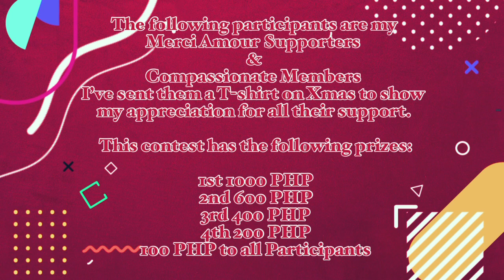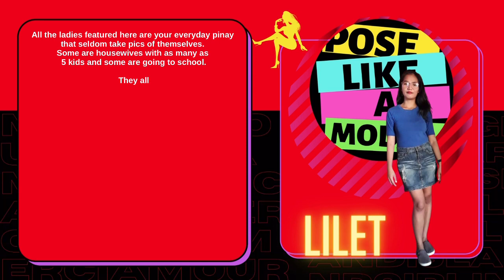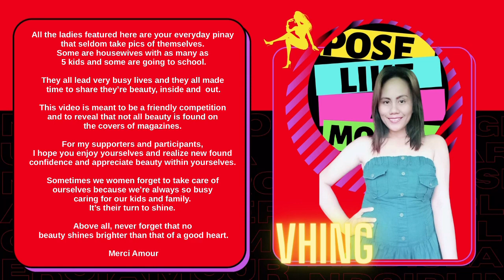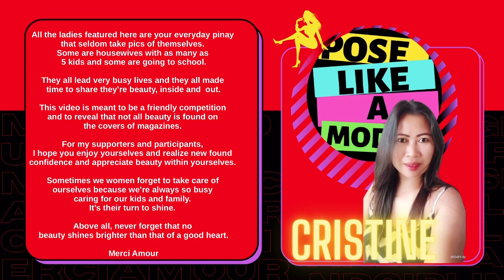Who worked it most The Finale - POSE LIKE A MODEL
All the ladies featured here are your everyday pinay that seldom take pics of themselves. Some are housewives with as many as 5 kids and some are going to school.

They all lead very busy lives and they all made time to share they’re beauty, inside and  out.

This video is meant to be a friendly competition and to reveal that not all beauty is found on the covers of magazines.

For my supporters and participants, I hope you enjoy yourselves and realize newfound confidence and appreciate beauty within yourselves.

Sometimes we women forget to take care of ourselves because we’re always so busy caring for our kids and family. It’s their turn to shine.

Above all, never forget that no beauty shines brighter than that of a good heart.